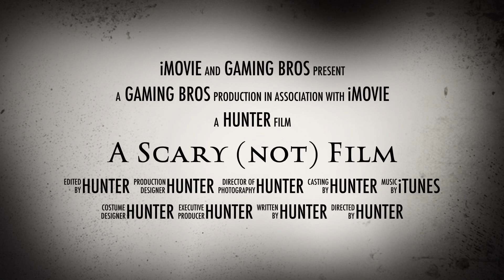A cat named Putie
I made a trailer about my retarded cat, Putie